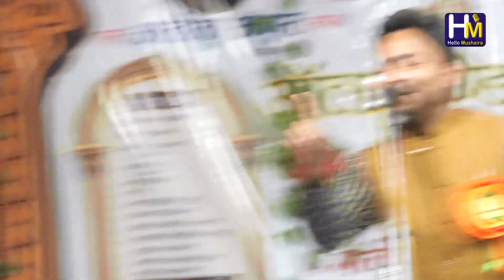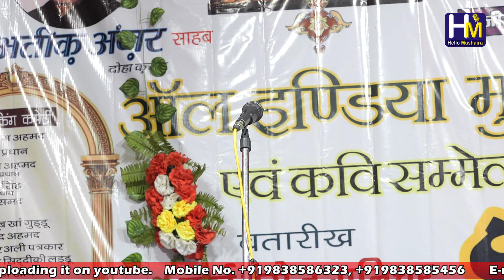Waseem Mazhar Ghazal | हम तेरा नाम लेके मर जाएँ | Badagaon Chandauli Mushaira 2023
In The Memory of Late Haji Wahiduzjaman
Venue: Badagaon Chakiya Chandauli
Date: 4th March 2023
Zere Sadarat: Ateeq Anzar (Doha Qatar)
Chief Guest: Er. Abu Bakar Shb.
Zere Sarparasti: Abdul Qayyum Khan
Convener: Alauddin Shb.  Mushtaq Ahmad Shb.

Invited Shayar & Shayeras: Jnb. Abu Shahma (Mughalsarai), Jnb. Nasir Faraz (Orissa), Jnb. Zam Zam Ramnagari (Banares), Jnb. Bandhu Palji, Jnb. Achanak Mauvi, Shaista Sana (Kanpur), Jnb. Rehan Hashmi, Jhagdu Bhaiya (Banares), Danish Ghazal (Meerut), Jnb. Waseem Mazhar (Gorakhpur), Gulzar Ahmad, Hina Anjum.

Organised by: Qaumi Yakjehti Foundation Badagaon Chakiya Chandauli

Media Partner: Hello Mushaira

Varanasi Mushaira 2022
Varanasi Mushaira